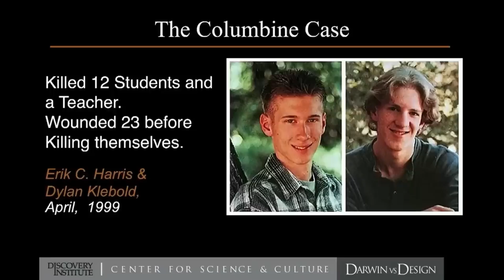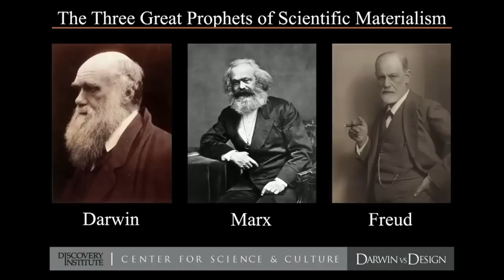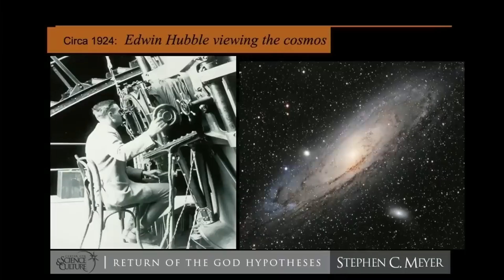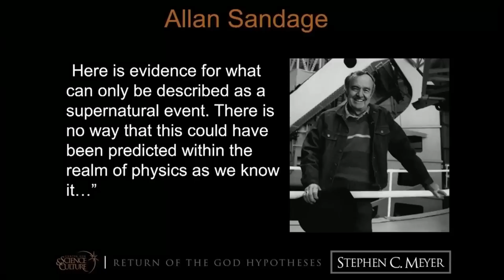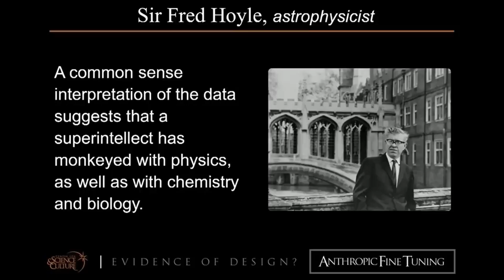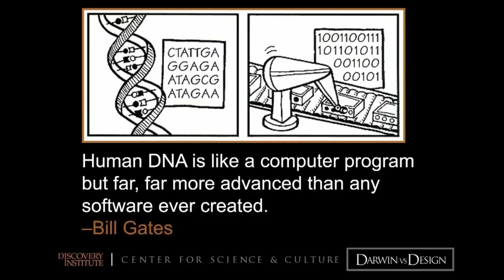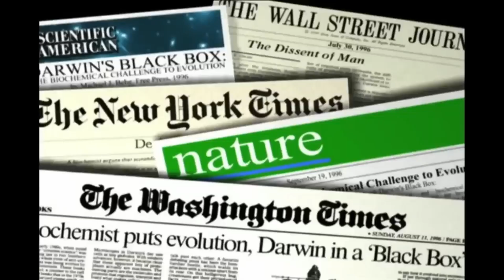Science, Philosophy, and the Search for Purpose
In this thought-provoking video, Stephen Meyer shares the deep connection between ideas, worldviews, and real-world consequences, including teen suicide and acts of violence. They examine how materialism, nihilism, and Darwinian philosophies can influence behavior and outlook, while contrasting these perspectives with evidence from modern science: the universe had a beginning, it is finely tuned for life, and DNA carries sophisticated digital information pointing toward design. This conversation bridges philosophy, biology, and cosmology to show how belief systems shape society and personal well-being, and why understanding purpose and meaning is more important than ever.